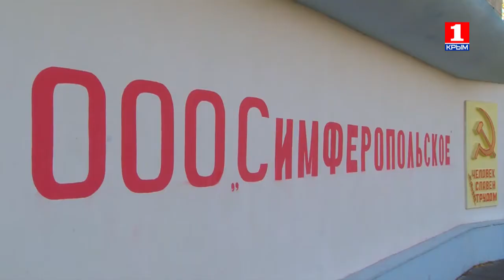Земля моя родная 13.12.2015